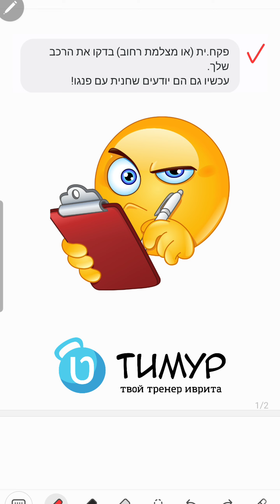Разбор СМС на ИВРИТЕ | Тимур Мильгром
• Изучай иврит со мной